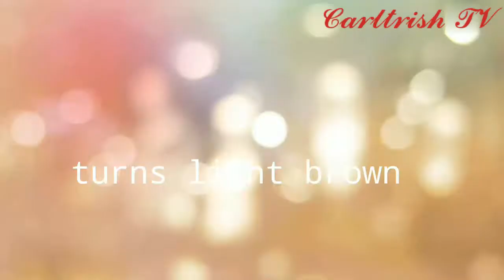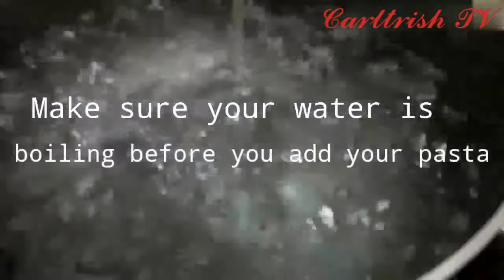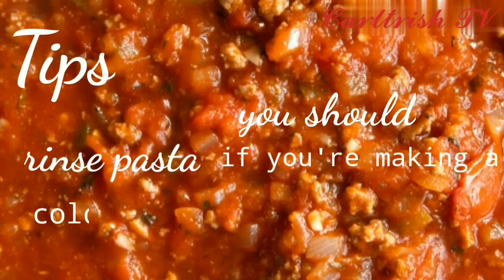How to cook Spaghetti Creamy & Sweet Recipe (Pinoy Style)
Creamy Sweet Spaghetti Recipe (Pinoy Style)

I have the most amazing Spaghetti Recipe for you to try!
Easy and friendly Spaghetti in meat sauce using ground beef and chicken sausage to make this simple and easy spaghetti recipe.

Ingredients;

700 grams Spaghetti Pasta
500 grams Ground beef
300 grams Chicken sausage
1Medium size Onion minced
3Gloves Garlic minced
150 grams Tomato paste
250 grams Condensed milk
300 grams ketchup
1 teaspoon soy sauce
500 grams Spaghetti sauce( Sweet style)
1/2 Shredded Cheddar Cheese
1/2 teaspoon salt
1/2 teaspoon Black pepper